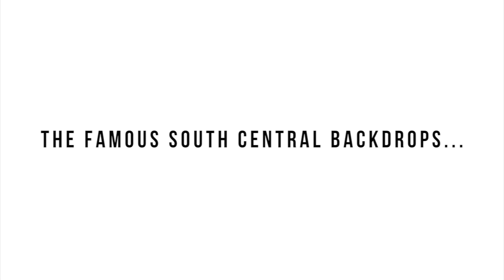Insecure Season 3 - Behind The Scenes With Issa Rae & Cast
Jill Munroe visited the set of Insecure season 3 on behalf of EURWeb and talked with Issa Rae, Yvonne Orji, Natasha Rothwell about themes in season 3, working with black designers and using South LA as a backdrop. And LawerenceHive, "WE GOT YOU" by asking is his character necessary for the show.

Stay in touch with my other socials!